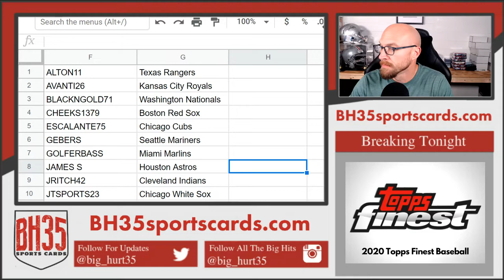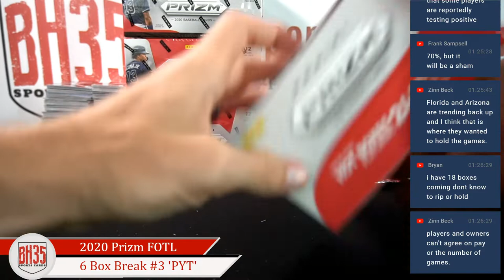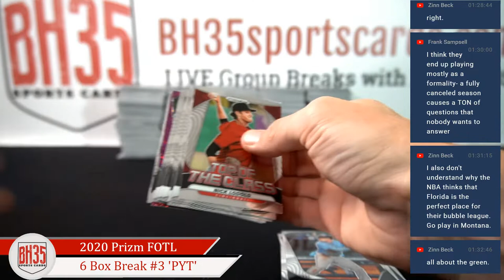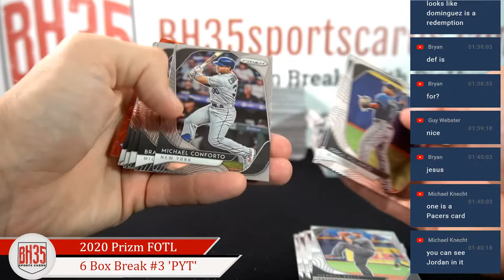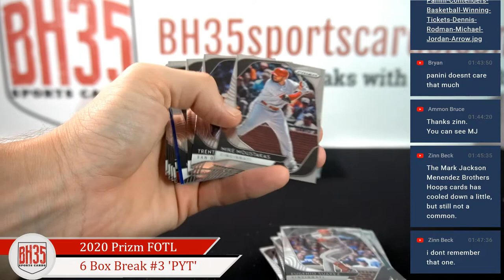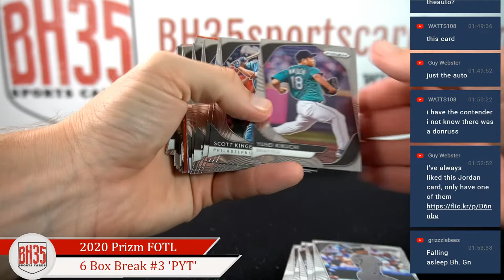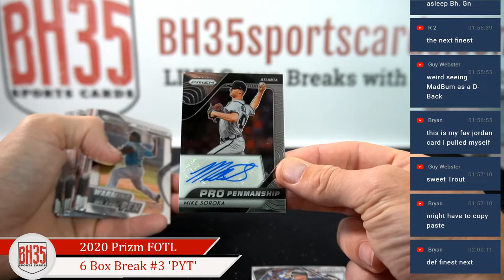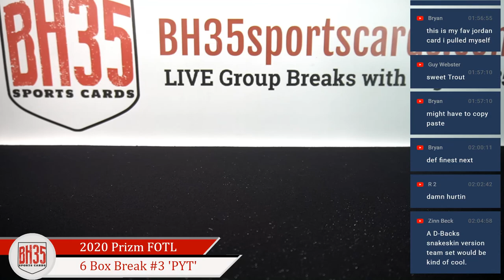2020 Panini Prizm Baseball FOTL | 6 Box Break #3 Pick Your Teams